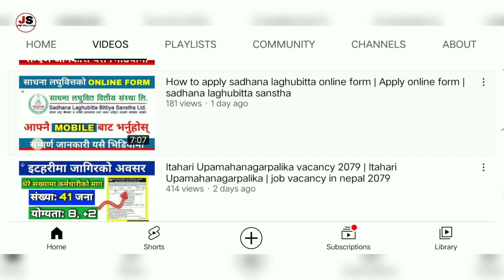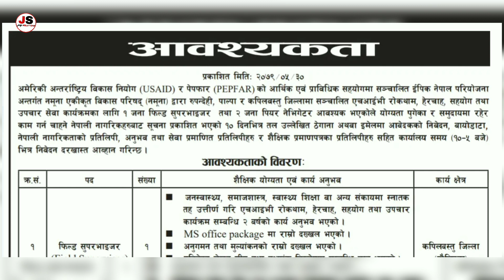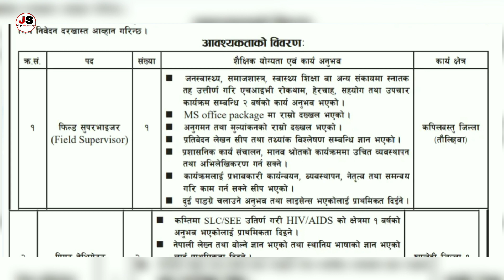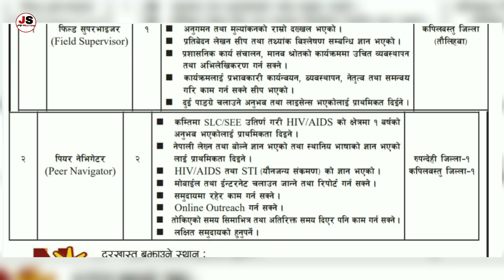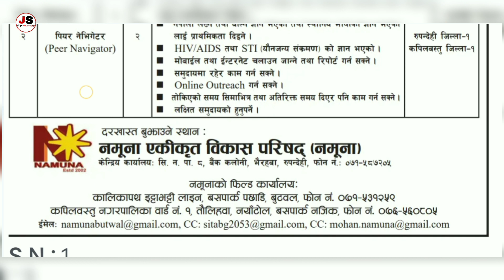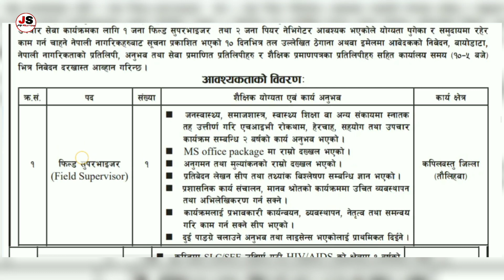Namuna Integrated Development Council (NAMUNA) Vacancy | NGO INGO Vacancy 2079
Hello Everyone,

Namuna Integrated Development Council (NAMUNA) Vacancy | NGO INGO Vacancy 2079 | NGO INGO Vacancy-Job Solutions

We full fill  yours dream, so if you want any job or job sites then never miss to comment or contact with us. We provide you jobs in free so if you want to get job then visit our official sites. so stay with us. Keep loving and supporting.